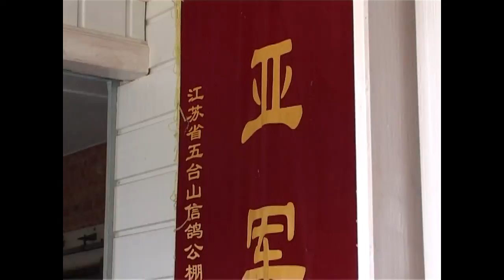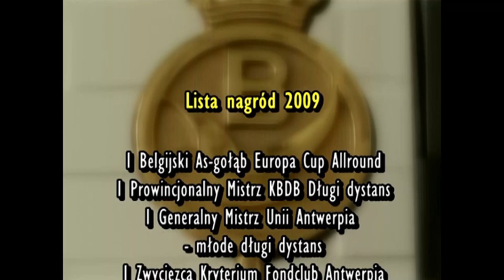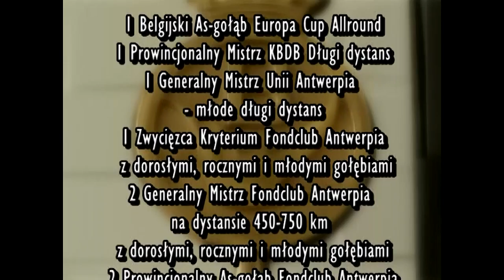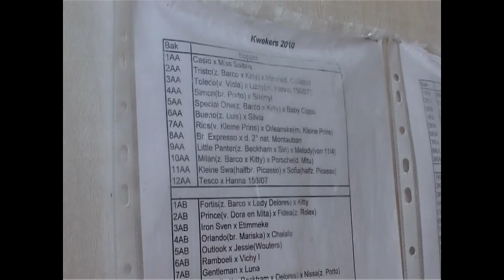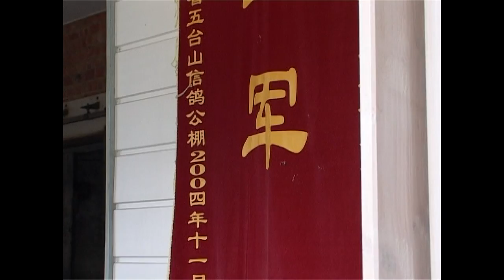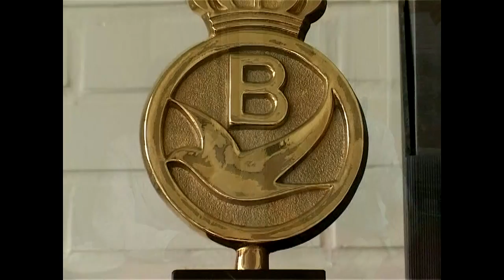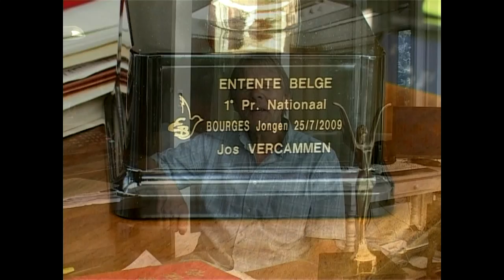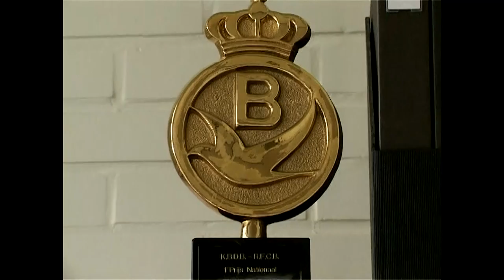JOS VERCAMMEN - Belgia - CAŁY FILM !